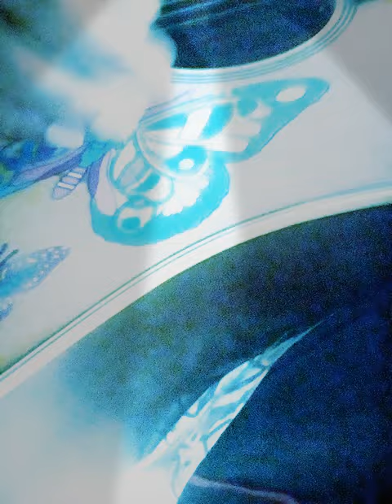Noel rodriguez Marquez.. VLADIMIR de Tabbali . B'day song